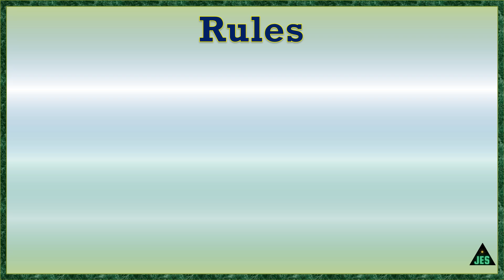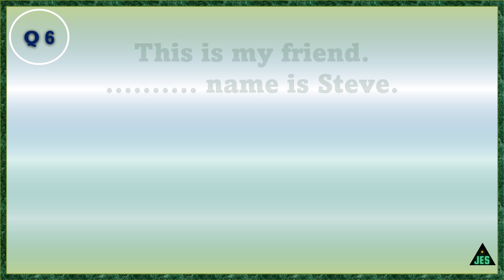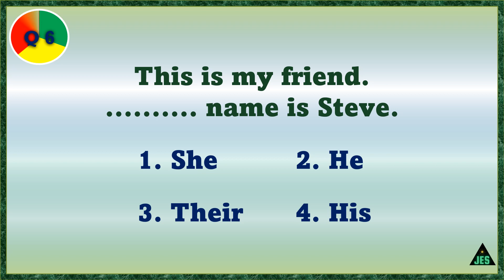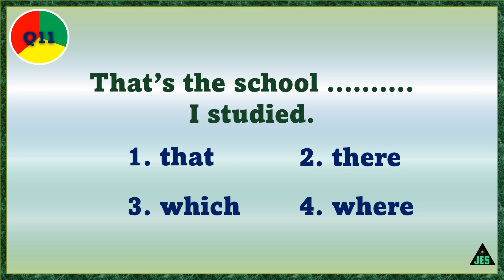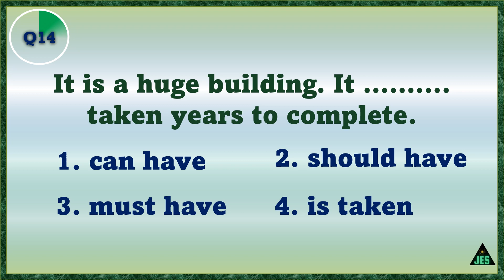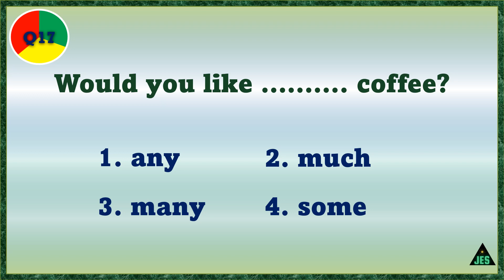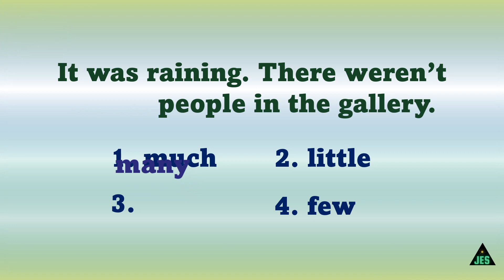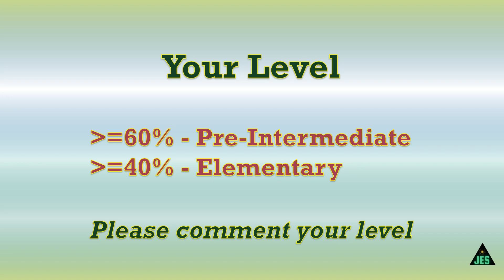GRAMMAR QUIZ | LEVEL TEST 1| ELEMENTARY OR PRE INTERMEDIATE?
This quiz model grammar test video is based on mixed grammar questions from elementary and pre-intermediate levels.  A very good exercise for self-learning also. Very useful for learners of all ages...

*English grammar quiz for self-learning

*स्व सीखने के लिए अंग्रेजी व्याकरण के नियम

*قواعد قواعد اللغة الإنجليزية للتعلم الذاتي

Learn grammar rules with animations.

Jac English School is a channel for those who would like to learn English language in easy and simple methods.

Jac English School broadcasts videos of English grammar mainly focusing on grammar rules, videos of vocabulary quizzes and grammar tests etc.

Videos from this channel are useful for both English language learners and teachers of English language. Grammar rules are explained in simple English without using any jargon words of grammar. This is aimed to teach English without the presence of a teacher and of course, without the boring lecture. All the videos are designed in animations to explain the grammar rules. English teachers can use these videos in their classrooms. Vocabulary quiz and grammar test videos can be used in classrooms to make the students engaged and interactive.

Learn how to speak and write better English. Improve your English. Learn to speak English fluently. English learning tips. English language MCQ. English Grammar MCQ. Daily grammar test and Daily quiz for all levels.